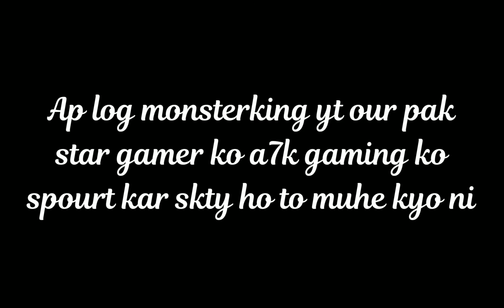brothers plz ye video dekho please😭